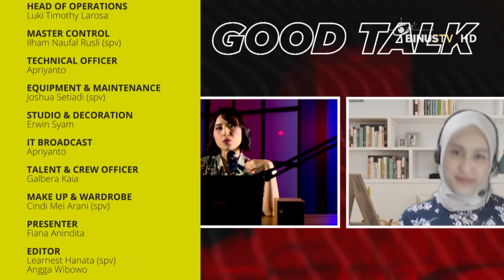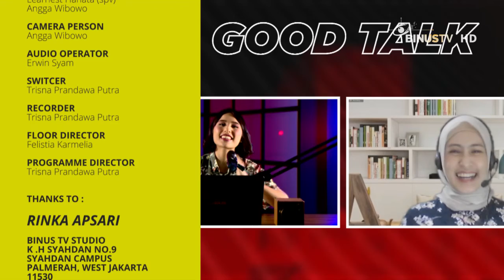Bagaimana Cara Mempertahankan Bisnis? | GOOD TALK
Memulai lebih mudah daripada mempertahakan. Pada segmen kali ini akan dibahas mengenai cara mempertahankan bisnis. Dan seberapa penting sih pakai influencer?
Selengkapnya saksikan di Good Talk!
GOOD TALK memberikan informasi dari sudut pandang isu/informasi dari pakar/ahli sesuai dengan isu sosial yang sedang berkembang, sehingga dapat menginspirasi masyarakat dan dikemas dengan kekinian.
Simak GOOD TALK setiap Rabu pk. 13:00 WIB!